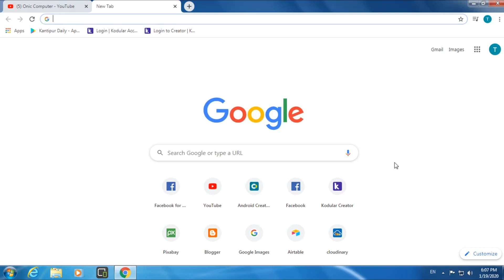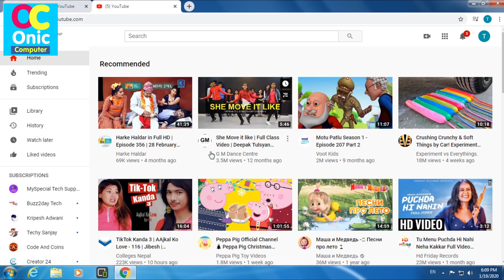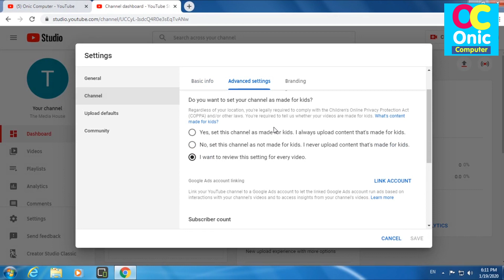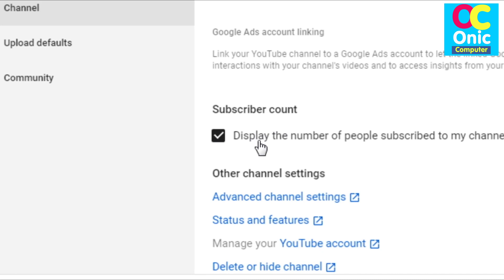How To Hide/Unhide YouTube Channel Subscribers in Nepali, YouTube Studio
How to hide or unhide Subscribers in your YouTube Channel in Nepali
Some Popular Videos in Channel
5. Your Name in Voter List
7. Type in Nepali on Mobile
9. Pay Electricity Bill From eSewa
10. Your Mobile Original or Duplicate